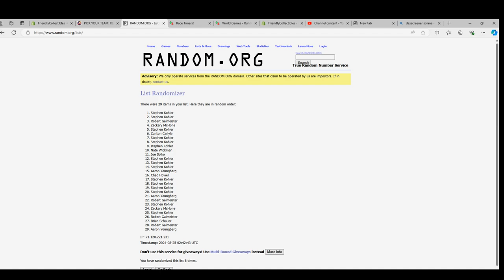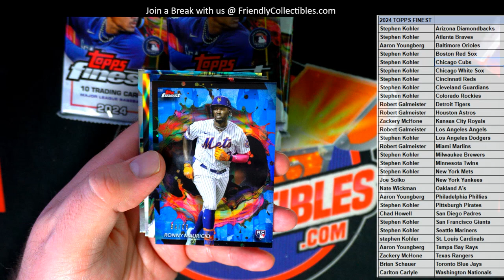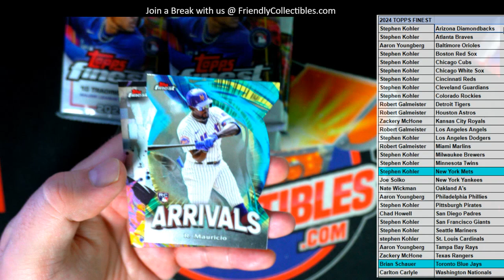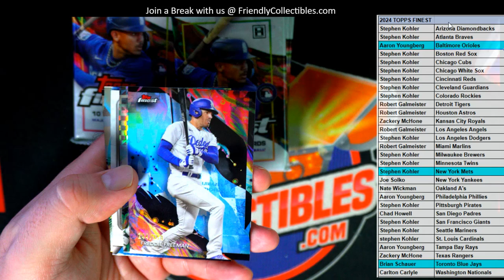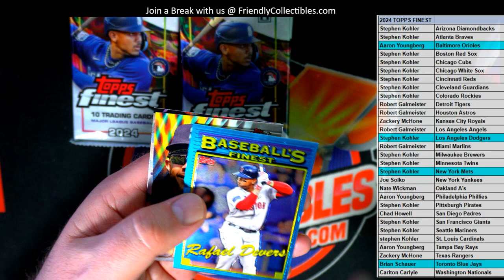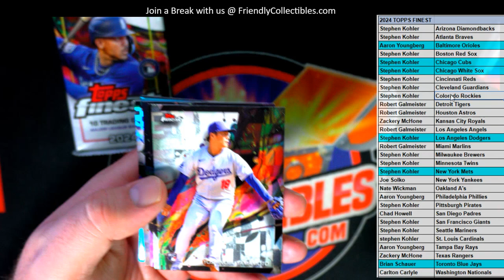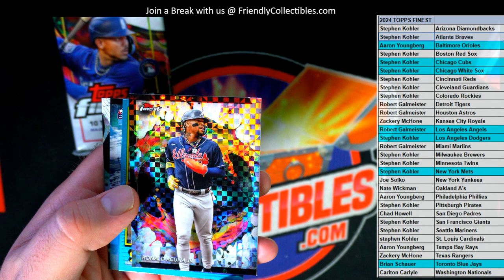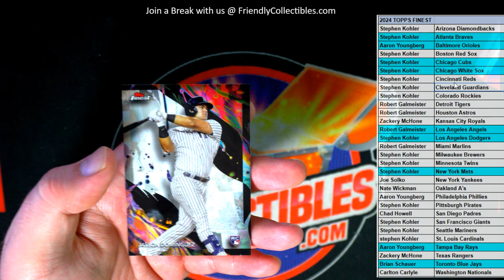2024 Topps FINEST Baseball ID 24FINEST121